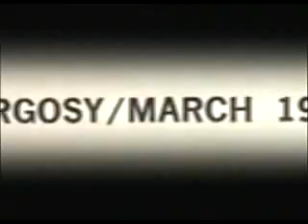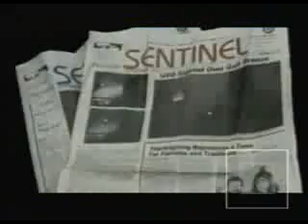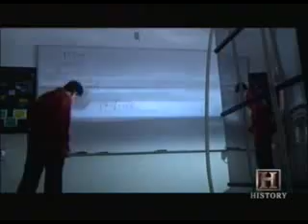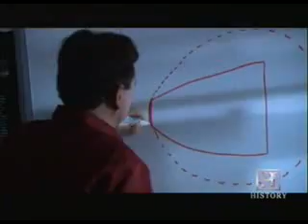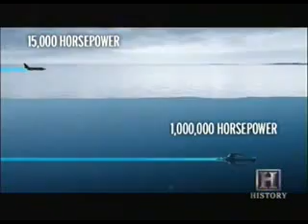AMASSO.org USO Underwater Aliens Pt. 5